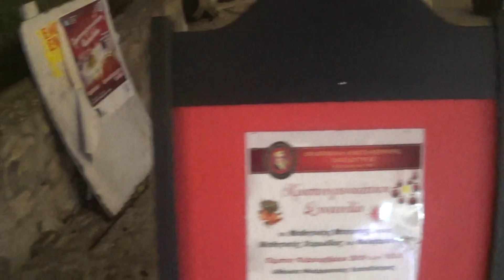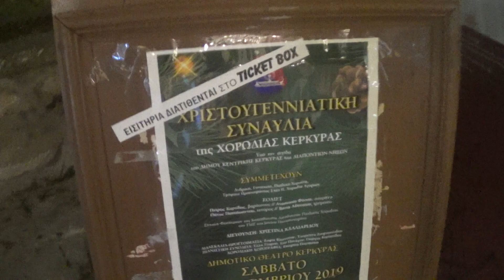Κέρκυρα-Πλατεία Ανουντσιάτας-Ατμόσφαιρα Χριστουγέννων-Corfu Town-Christmas Atmosphere,18-12--2019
Χριστουγεννιάτικη ατμόσφαιρα,Πόλη Κέρκυρας-Πλατεία Ανουντσιάτας την 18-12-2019,!Αργότερα  βρεθήκαμε στην  υπέροχη Εκδήλωση της ΄Χορωδίας 'Ανεμόμυλου΄,στην Μητρόπολη Καθολικών 'Duomo' με όσα στην αφίσα που αρχικά σ' αυτό φαίνεται και πολλά εξαιρετικά από αυτή την εκδήλωση θα υπάρξουν.!Corfu Town & Announziata Square Christmas Atmosphere on 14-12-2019.!